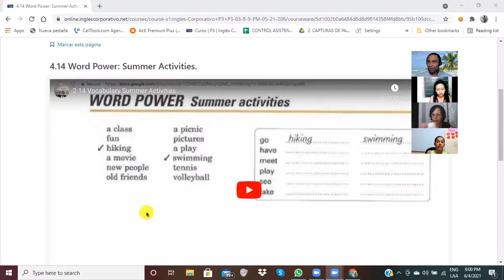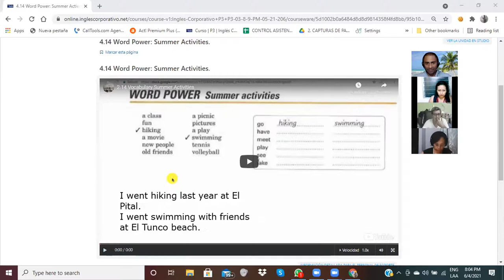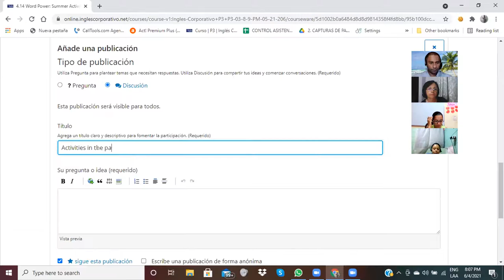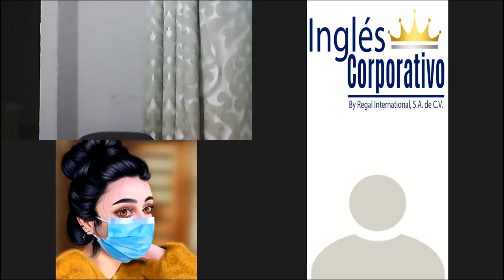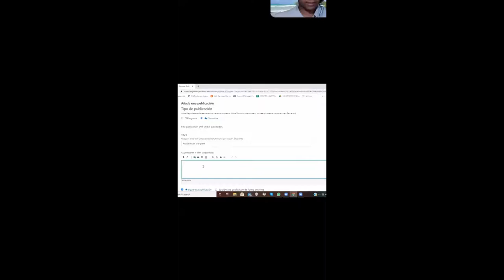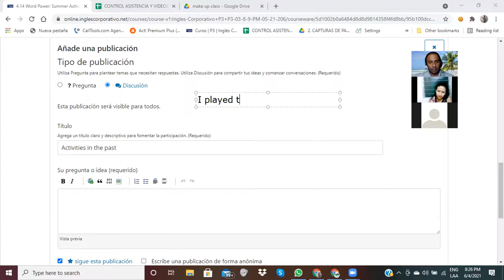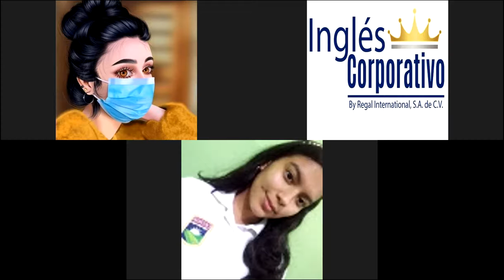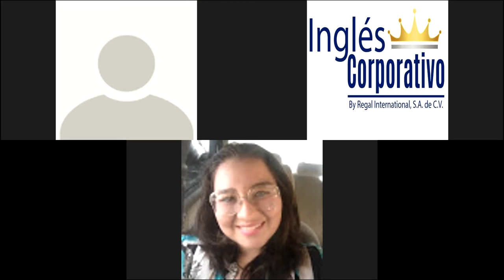Ingles Corporativo-Make up-Class.Weekend Activities